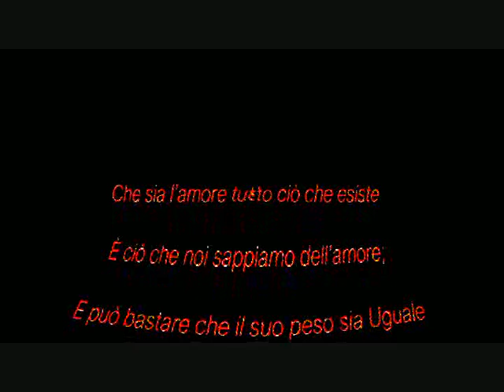Musica per sognare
Che sia l’amore tutto ciò che esiste

È ciò che noi sappiamo dell’amore;

E può bastare che il suo peso sia Uguale

al solco che lascia nel cuore.

Emily Dickinson